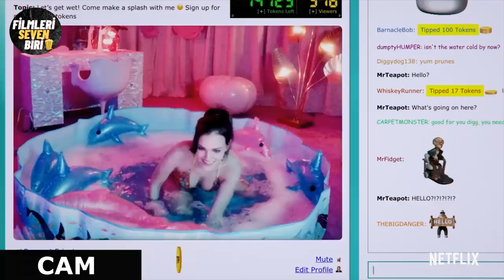Muhtemelen Kaçırdığınız Netflix Filmleri | Netflix Film Önerileri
Netflix film önerileri, netflix filmi önerileri, netflix en iyi film önerileri, az bilinen film önerileri, netflix tavsiyeleri film, netflix film önerileri yeni . Hepinize merhaba bugün pek fazla bilinmeyen, kıyıda köşede kalmış iyi netflix filmi önerileriyle geldim. Umarım beklediğim gibi bilmediğiniz filmler vardır da, videodan bir şey bulmadan ayrılmazsınız. Eğer sizin de daha önceden izleyip beğendiğiniz filmler varsa yorumlara yazabilirsiniz.

Instagram alierengez, filmlerisevenbiri